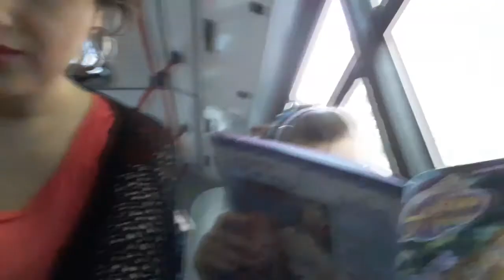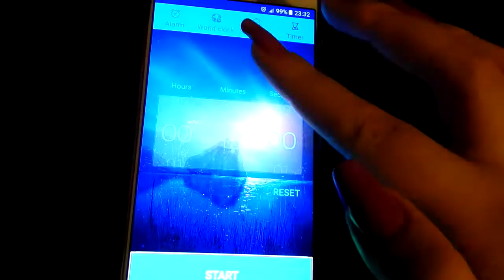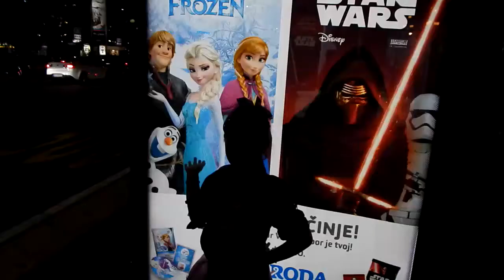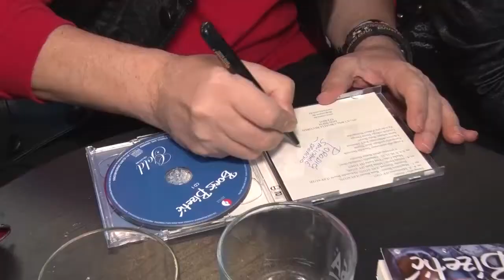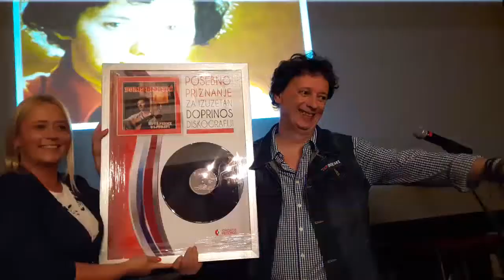Doris Bizetic Nygrin - Velika, pozitivna guzva - (Vlog 2016)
...nastavak septembra// ♥

Label and Copyright: Doris Bizetic Nygrin

Muzika:
Astray feat. Madi Larson - A Himitsu
Daybreak - Electric Mantis
Reflection - Broken Elegance
Boris Bizetic - Treba mi jedna pesma